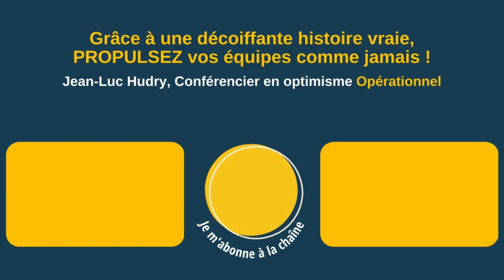Prenez plaisir à vendre ce que vous avez produit !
Vous me demandez souvent de vous montrer les coulisses de la conférence et je le fais très volontiers.

Mais aujourd'hui, je vous emmène dans les coulisses de l'édition chez @DunodVideos !

▶ À propos :
- 6 ans d’études de management : France+ Japon + USA
👉 Et maintenant ?